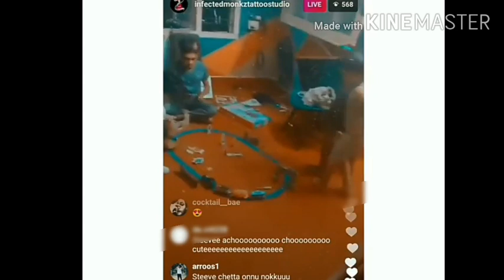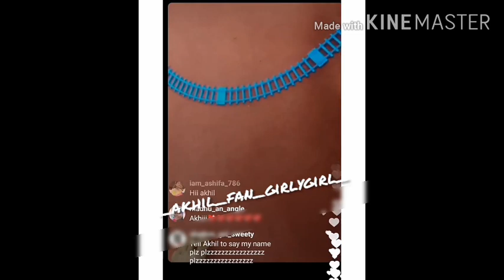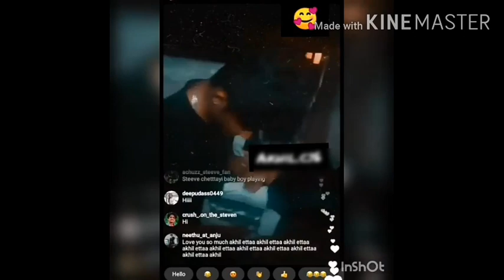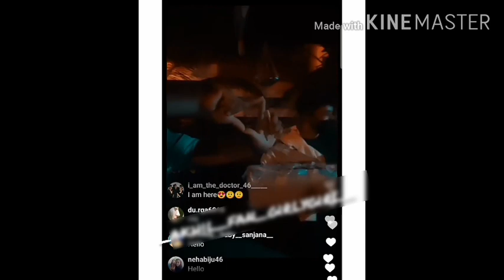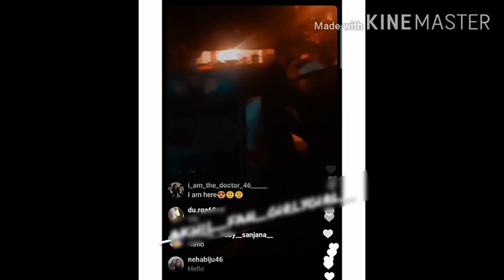akhi using filters for pictures ll in live ll playing like a chlid enjoying in live ll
akhilwith a baby girl his trying to handle a baby girl ll and beautiful picture capture with lady friends ll